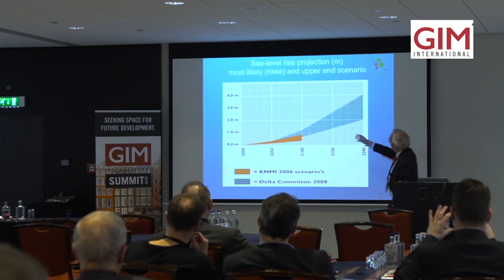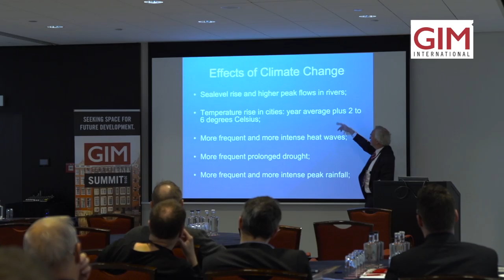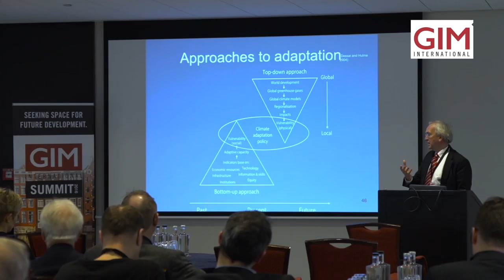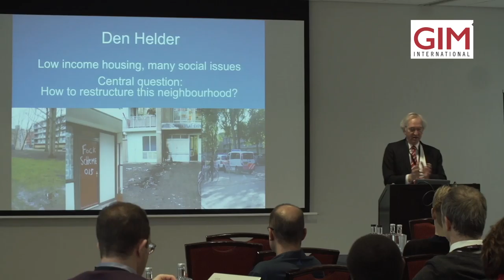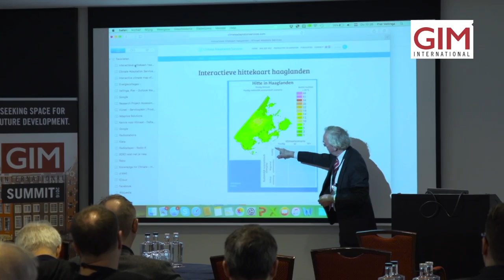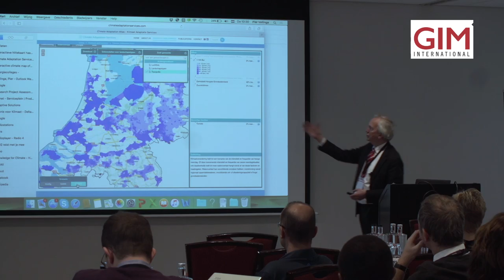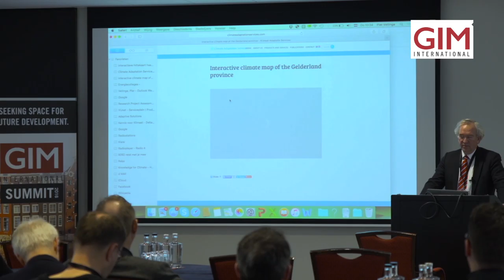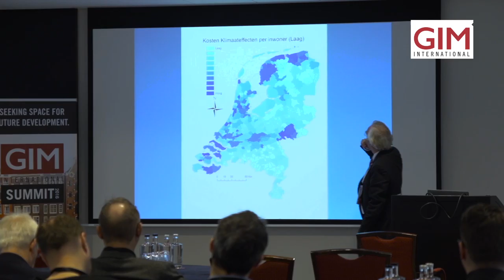Climate Change: Simplification and Visualisation of Data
Keynote speech by Pier Vellinga on the simplification and visualisation of data, crucial for adaptation to climate change. GIM International Summit 2016, Amsterdam, The Netherlands.